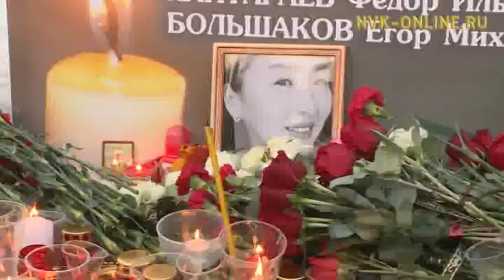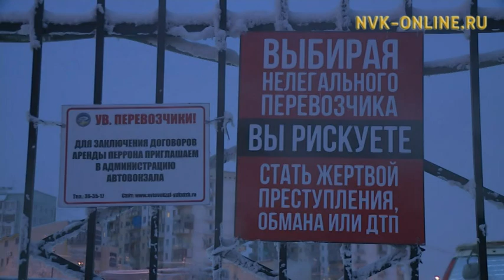Айаҥҥа киһи олоҕо - суоппар илиитигэр. Сэргээ (11.12.2017)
Официальный сайт NVK-ONLINE.RU - Ахсынньы 8 күнүгэр "Халыма" федеральнай трассаҕа суол быһылааныгар 9 киһи олоҕо быстыбыта. Суолга саахал тоҕо аҕыйаабатый? Улуустарынан айанныыр массыыналары ким хонтуруоллуохтааҕый? Маннык дьулаан быһылаан тахсыбатын туһугар туох уларыйыахтааҕый? Бу туһунан "Сэргээ" биэриигэ кэпсэтэллэр.